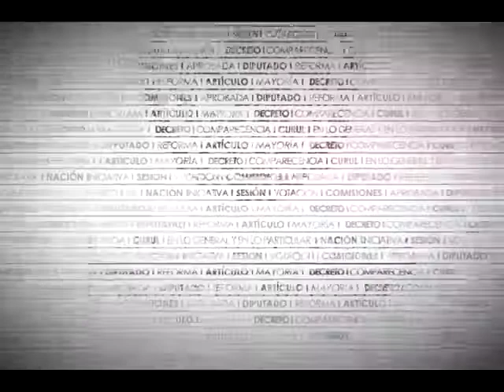Dip. Héctor Gutiérrez (PRI) - Sistema Nacional Anticorrupción (Posicionamiento)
El Dip. Héctor Humberto Gutiérrez de la Garza (PRI) considera que la reforma es una muestra de voluntad política para encontrar coincidencias. Recuerda que durante su campaña presidencial, el entonces candidato del PRI propuso el combate a la corrupción. Reconoce a los legisladores y asociaciones que presentaron propuestas formales sobre la lucha contra esta problemática. Señala que el documento recoge más de 25 propuestas de la sociedad civil. Destaca que hoy se aprueba la 27 reforma constitucional de la LXII Legislatura, de las cuales 16 ya han sido aprobadas y se encuentran en el Senado de la República o en las legislaturas de los estados. Manifiesta su esperanza de que aquellos que siempre votan en contra de las reformas constitucionales, hoy se sumen a favor. Expresa su inconformidad con la ratificación del titular de la SFP por el Senado. Afirma que está de acuerdo con auditar las participaciones de los estados, pero señala su sorpresa de que se exija en tribuna lo que como presidentes municipales o gobernadores no exigieron algunos miembros de la Cámara.